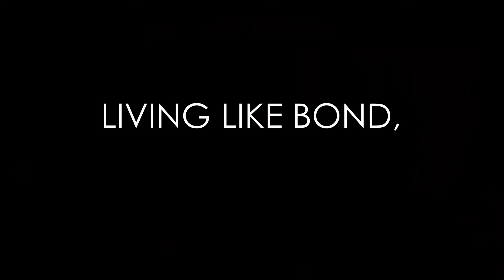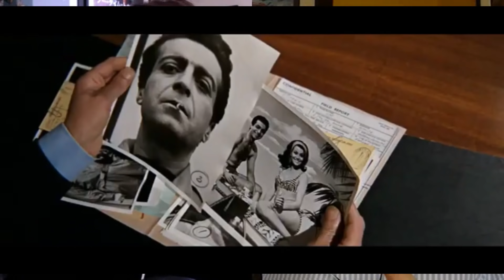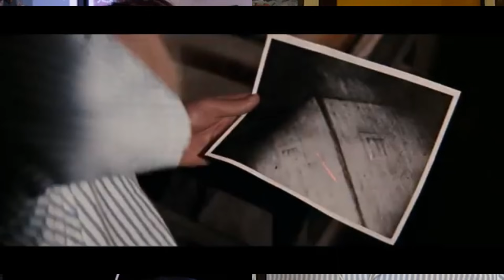The Great THUNDERBALL Debate! | Calvin vs. David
WARNING: This extreme debate of two Bond fans, one who loves THUNDERBALL and one who does not, is not for the faint of heart. If you have severe medical conditions, sensitivity to flashing lights, and get woozy at the sight of blood, then take caution when watching this video. No Bond fans were seriously hurt in the making of this debate. allegedly.
Special thanks to Calvin Dyson for being an amazing foil in this discussion!